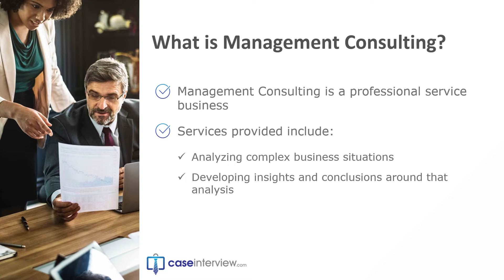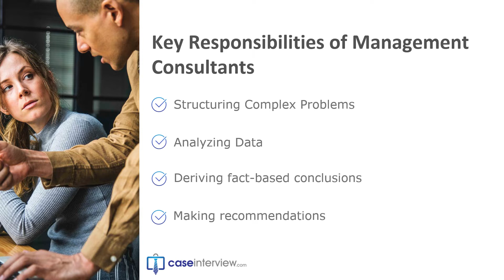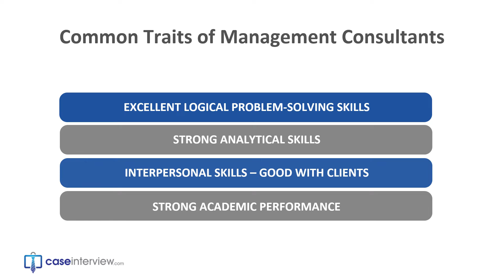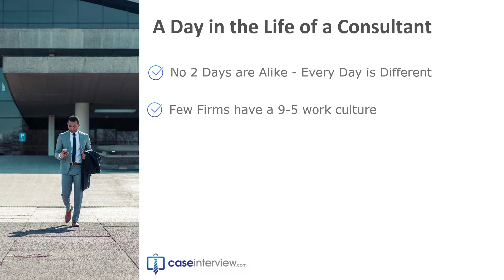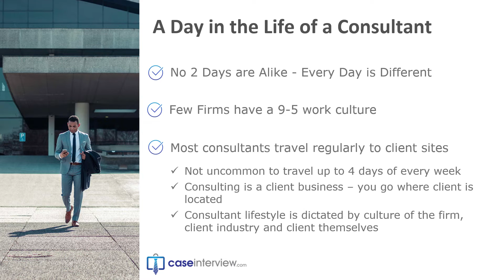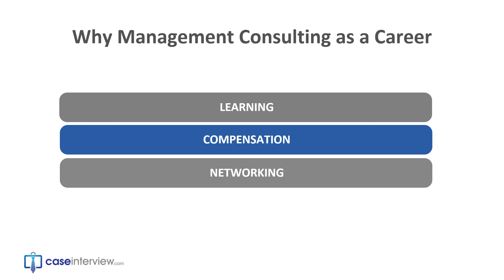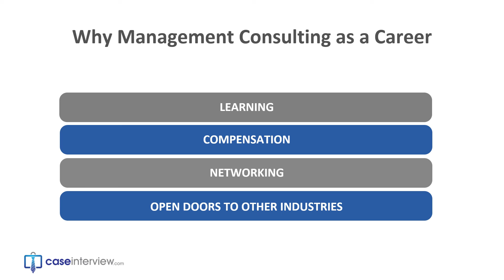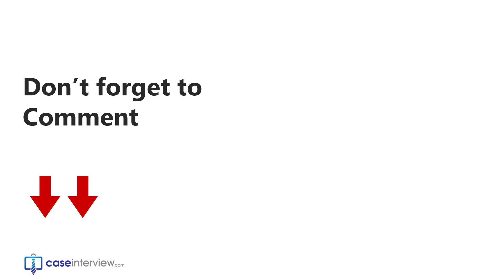Is Management Consulting the Right Career for You? Insights and Advice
In this informative video, you will discover what management consulting is all about, what qualities make a good consultant, and what a typical day in the life of a consultant looks like. You'll also learn why consulting is a great career choice and gain valuable tips on how to get a job in management consulting.

Whether you're a recent graduate or a seasoned professional considering a career change, this video is an essential guide to understanding the world of management consulting and how to succeed in it. With expert insights and practical advice, you'll come away with a clear understanding of what it takes to become a successful consultant and how to launch your career in this exciting field.

Don't miss out on this chance to learn from experienced consultants and take your career to the next level!